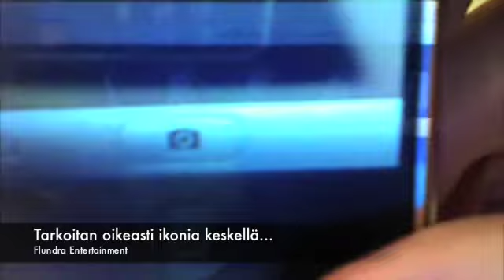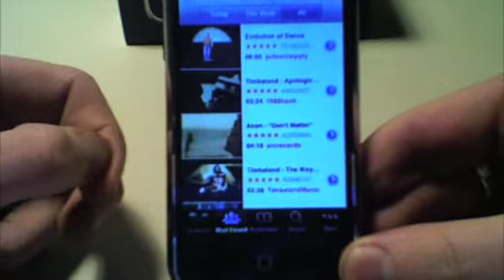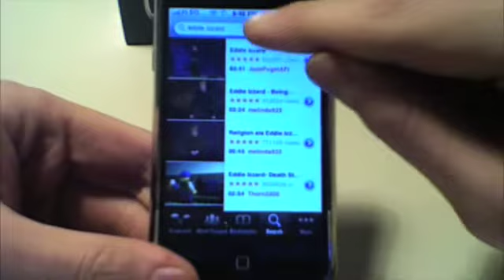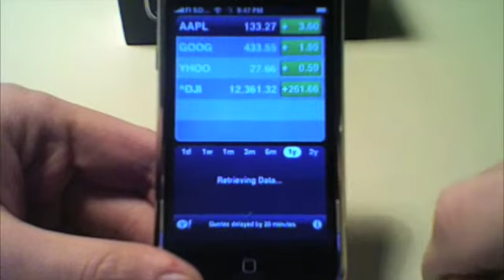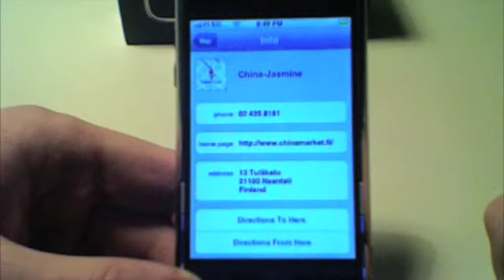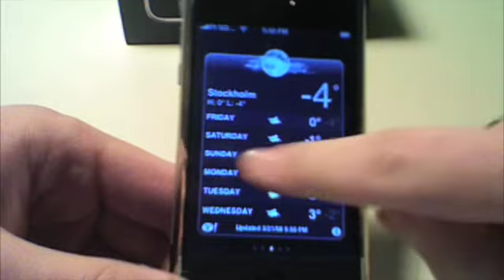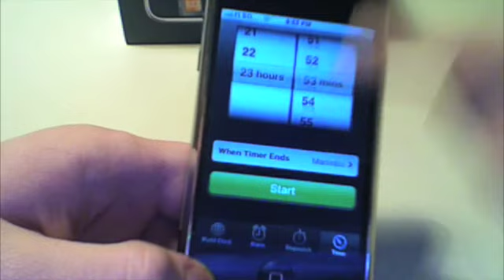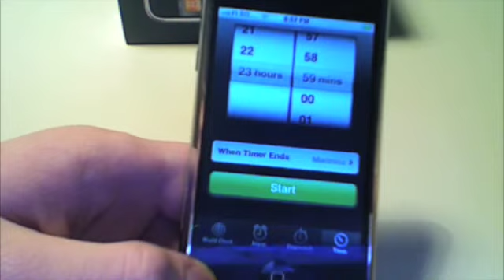iPhone yleiskatsaus osa 2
iPhonen yleiskatsaus suomeksi. eBayn kautta tilattu Applen paljolti maailmalla hekumoitu iPhone on vihdoin täällä. Flundra Entertainment esittelee puhelimen perustoiminnot ja kertoo ulkomailta ostetun puhelimen toiminnasta Suomessa.

Copyright Flundra Entertainment